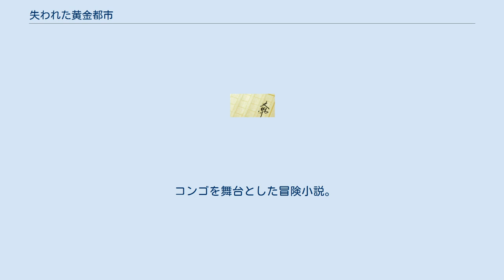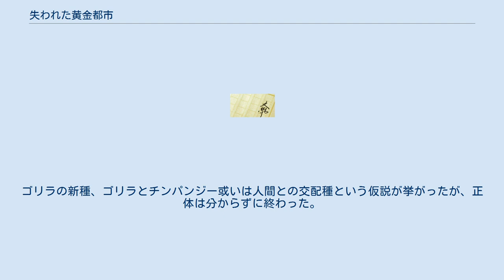失われた黄金都市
マイケル・クライトンの小説
『失われた黄金都市』（うしなわれたおうごんとし、原題：Congo）は、マイケル・クライトンによる小説。
1980年刊。
1995年にはコロムビア映画により『コンゴ』というタイトルで映画化された。
 コンゴを舞台とした冒険小説。
 時代設定は1970年代であるが、冒険の発端となるレーザー光線発生装置をはじめ、数々の最新機器(パソコンや衛星電話など)や当時から研究が盛んだった喋るゴリラが登場する。
これは、執筆時における最新のサイエンス・トピックスを作中に盛り込むクライトンの特色である。
 産業用のIIb型ダイヤモンドの鉱脈を探していた調査隊が、コンゴ奥地の密林で灰色の毛に覆われた正体不明の怪物に襲撃され消息を絶った。
現地にはソロモン王の秘宝伝説や野生ゴリラの生息地もあることから、救出隊、一攫千金を夢見る山師、そして手話を覚えた天才ゴリラと彼女を故郷に返さんとする学者らが、共にそこへ向かう。
 そこには、数百年前までダイヤモンドの採掘で栄えていた町の廃墟があった。
鉱山跡から目的のダイヤモンドを発見できたものの、その町の住民がゴリラに似た生き物を鉱山の警備員として飼い慣らしていたことが壁画によって判明する。
そして調査隊一行は、「侵入者を叩き殺す」という習性を飼い主がいなくなった後も脈々と受け継いできた彼らに包囲され、執拗な襲撃を受けることになる。
 ^ コンゴというとコンゴ民主共和国（当時はザイール）か、コンゴ共和国の2つの国があるが、本作では国号ではなく地域としてのコンゴ盆地といった程度にとらえたほうがよい。
なお日本語版解説ではザイールについて触れ、コンゴの歴史について解説している。
 ^ ゴリラとは体格、毛の色が異なる。
ゴリラの新種、ゴリラとチンパンジー或いは人間との交配種という仮説が挙がったが、正体は分からずに終わった。